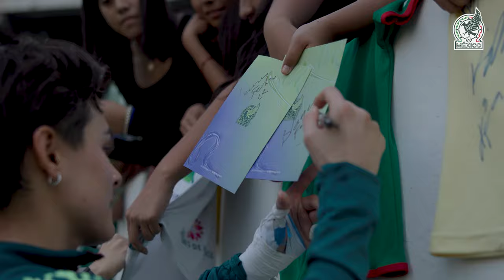INSIDE | Reconocimos el CORUCO DÍAZ previo al juego ante VENEZUELA